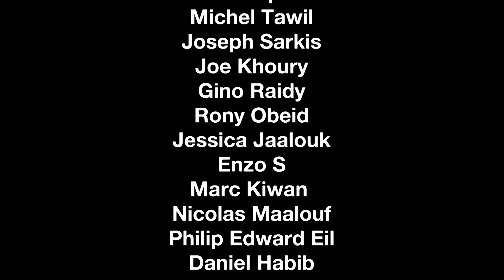Joseph Merheb Loves Gebran Bassil | DNW Clips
In this clip from DO NOT WORRY #74, Anthony reacts to Joseph Merheb's video with Gebran Bassil.